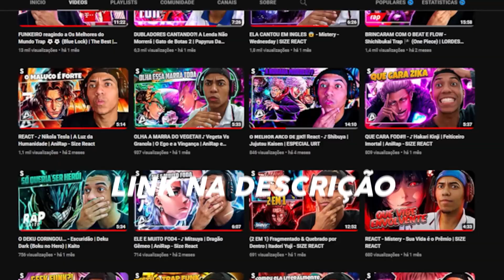OQUE A MOONTON FEZ COM O VALE? O BIXO TA SEM DANO KKKKKKKKKK | MOBILE LEGENDS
Herói: Vale
Classe: Mago
Lane: Mid lane
Gameplay de Vale Mobile Legends